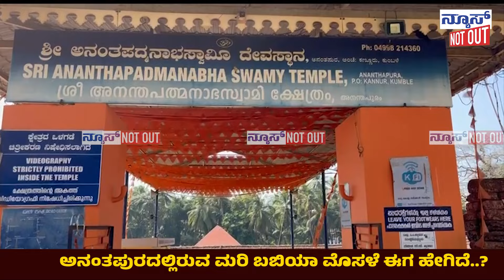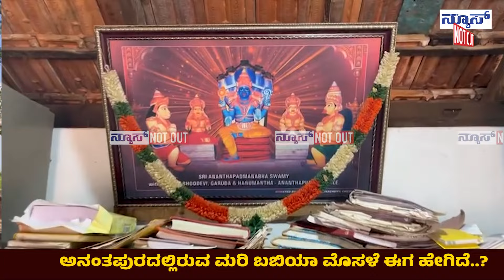ಅನಂತಪುರದಲ್ಲಿರುವ ಮರಿ ಬಬಿಯಾ ಮೊಸಳೆ ಈಗ ಹೇಗಿದೆ..?ಮೊಸಳೆಯ ಬಗ್ಗೆ ಆಡಳಿತ ಮಂಡಳಿಯವರು ಹೇಳಿದ್ದೇನು..?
ಅನಂತಪುರದಲ್ಲಿರುವ ಮರಿ ಬಬಿಯಾ ಮೊಸಳೆ ಈಗ ಹೇಗಿದೆ..?
ದಿಢೀರ್ ಪ್ರತ್ಯಕ್ಷವಾದ ಮೊಸಳೆಯ ಬಗ್ಗೆ ಆಡಳಿತ ಮಂಡಳಿಯವರು ಹೇಳಿದ್ದೇನು..?